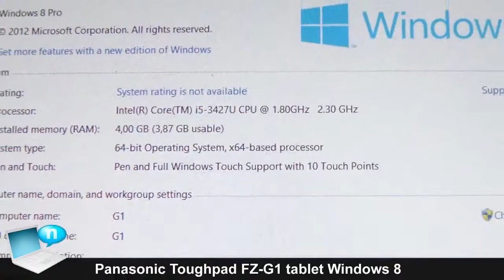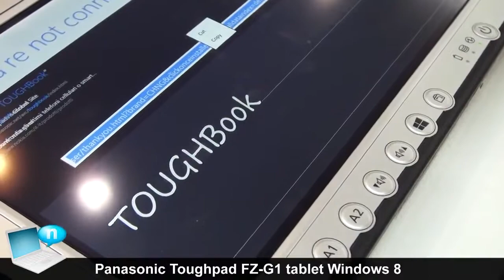Panasonic Toughpad FZ-G1, tablet full-rugged con Windows 8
Panasonic Toughpad FZ-G1 è un tablet da 10 pollici con scocca rispondente alle direttive MIL-STD-810G per quanto riguarda le cadute e IP65 per le infiltrazioni, grazie anche al materiale con la quale è realizzato, la lega di magnesio, all'elastomero in ABS che ne circonda l'intero perimetro, agli sportelli sigillati che proteggono tutte le porte presenti e alla cornice rialzata a protezione dello schermo. Sotto la scocca, troviamo un display da 10 pollici Full HD da 1920 x 1200 pixel, Intel Core i5-3437U e Windows 8. ­ ­ SOCIAL Facebook: Twitter: Google+: YouTube: